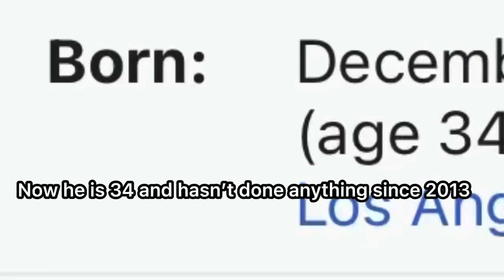DeSean Jackson Must Have Found The Fountain Of Youth…